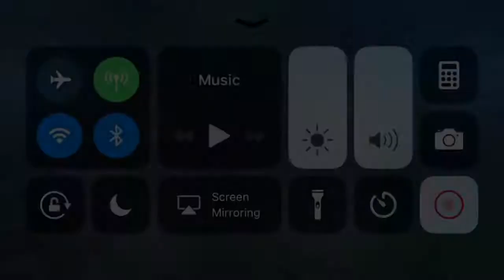Madden Mobile game play